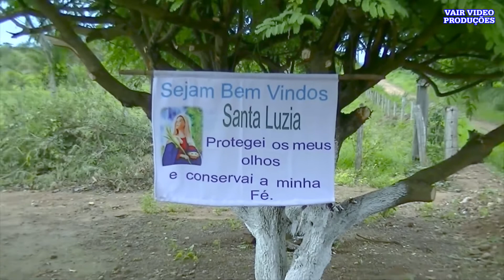JANTA NA COMUNIDADE SANTA LUZIA - 4ª LINHA - PRESIDENTE MÉDICI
Essa janta aconteceu após a Celebração da Santa Missa em comemoração a Padroeira da Comunidade Santa Luzia, presença de comunidades vizinhas!